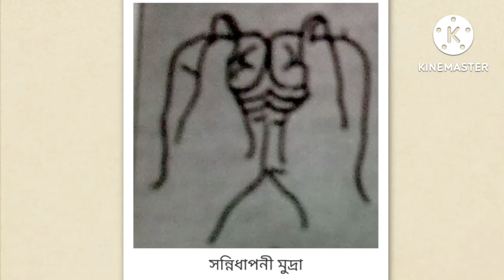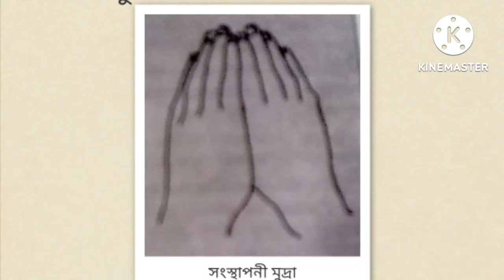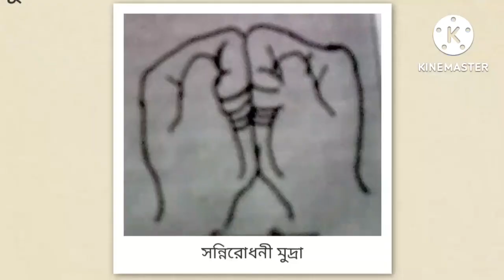আবাহন্যাদি পঞ্চ মুদ্রা/মুদ্রা কি/মুদ্রার ছবি/আবাহন্যাদি মুদ্রা যোগাসন/yogasana benefits in bengali.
আবাহন্যাদি পঞ্চ মুদ্রা/মুদ্রা কি/মুদ্রার ছবি/আবাহনী মুদ্রা/সংস্থাপনী মুদ্রা/সন্নিধাপনী মুদ্রা/সন্নিরোধনী মুদ্রা/সম্মুখী করনী মুদ্রা/আবাহনী মুদ্রা যোগাসন/সংস্থাপনী মুদ্রা যোগাসন/সন্নিধাপনী মুদ্রা যোগাসন/সন্নিরোধনী মুদ্রা যোগাসন/সম্মুখী করনী মুদ্রা যোগাসন/আবাহনী মুদ্রা ব্যায়াম/সংস্থাপনী মুদ্রা ব্যায়াম/সন্নিধাপনী মুদ্রা ব্যায়াম/সন্নিরোধনী মুদ্রা ব্যায়াম/সম্মুখী করনী মুদ্রা ব্যায়াম/ আবাহন্যাদি মুদ্রা যোগাসন/আবাহন্যাদি ব্যায়াম/ব্যায়াম করার সঠিক সময় কখন/ব্যায়াম করার নিয়ম/এই মুদ্রা ভগবানকে আওহবান করার মুদ্রা । জয় জয় তারা ।🙏🙏🙏